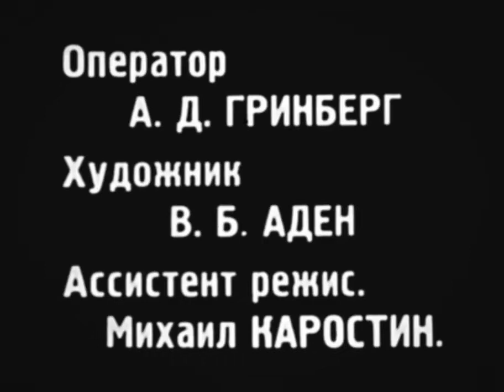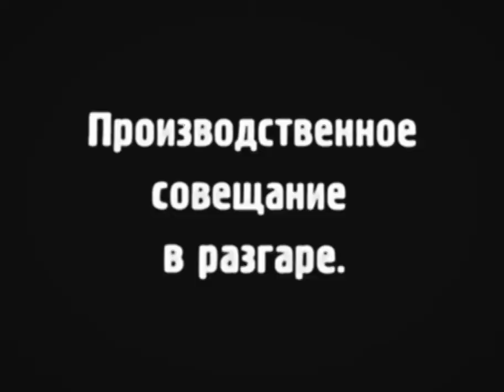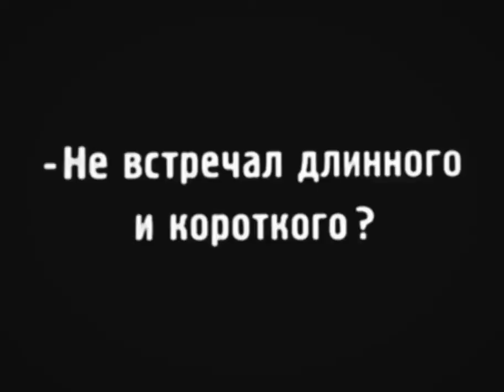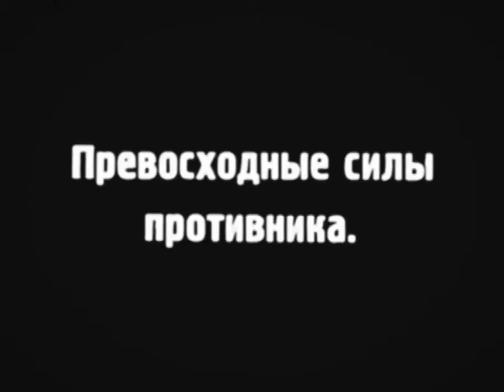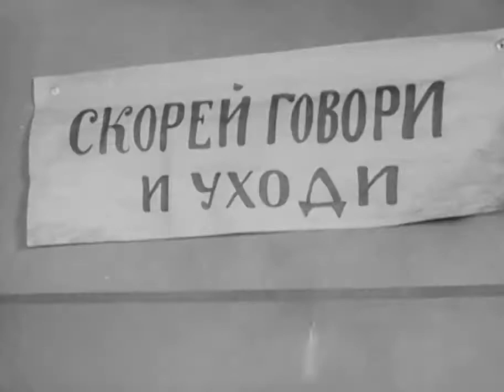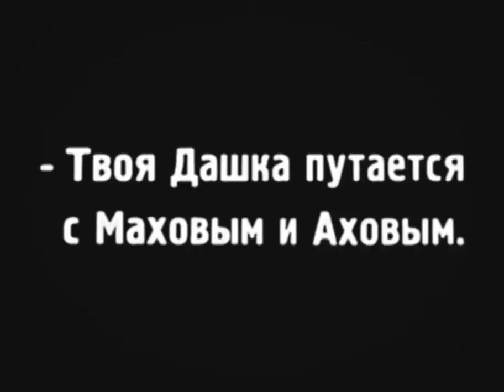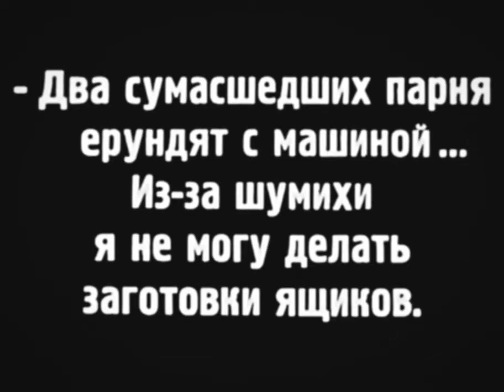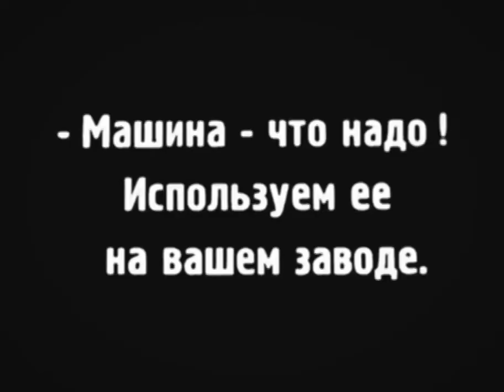Два друга, модель и подруга - фильм 1927 год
«Два друга, модель и подруга» (другие названия — «Необычайные приключения Ахова и Махова» и «Канитель с машинкой») — советская немая кинокомедия, снятая режиссёром Алексеем Поповым по собственному сценарию на студии «Совкино» (Москва) в 1927 году.

Кинокартина стала дебютом режиссёра А. Попова в кино.

Премьера комедии состоялась 20 января 1928 года.

Фильм — весёлая сатира о злоключениях двух друзей, молодых рабочих мыловаренного завода, которые изобрели машину для изготовления тары и претерпели немало мытарств, пока их модель признали, об их борьбе с нэпманами и бюрократами, о союзе с комсомольцами, благодаря которым друзья достигают неплохих результатов в изобретательском деле и труде.